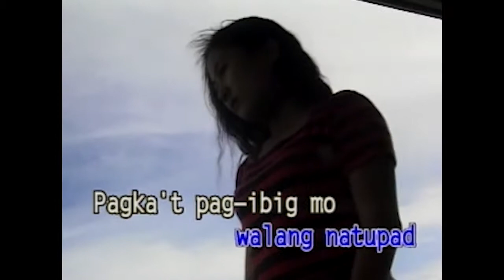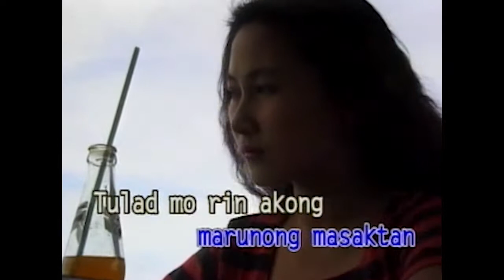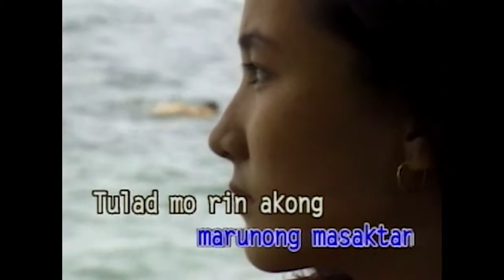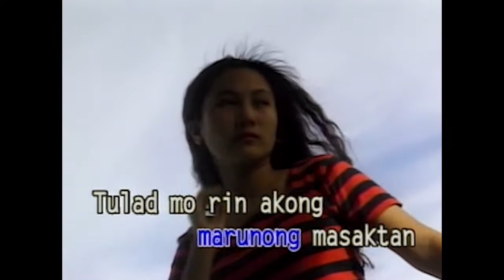Hindi ako laruan ~ KARAOKE ~ Mimi Baylon